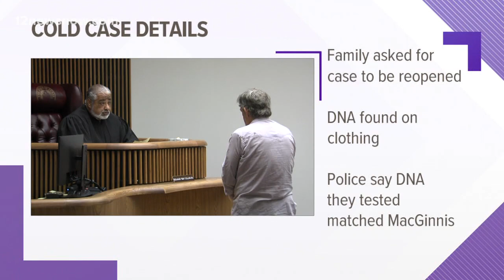New details emerge about man accused of 1988 murder of Silsbee woman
Daniel MacGinnis is accused of killing Patricia Jacobs in 1988. Court documents say DNA on Jacobs' clothes matched MacGinnis' DNA.